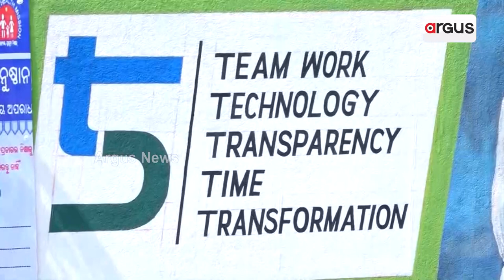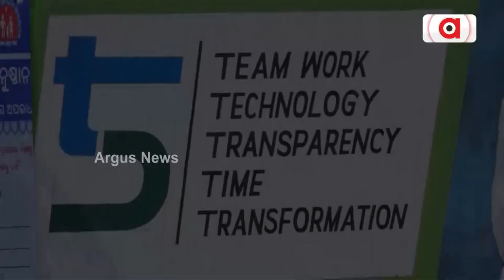5T Schools In Jharsuguda Remains In Concerning Condition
5T Schools In Jharsuguda Remains In Concerning Condition.